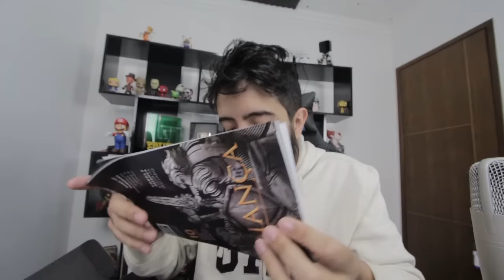CAIXA DAS GUERRAS ÉPICAS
Curta a melhor página do FACE de GTA V:
Valeeu!